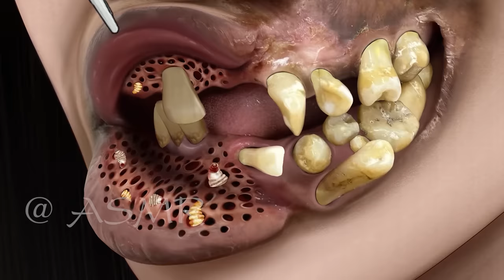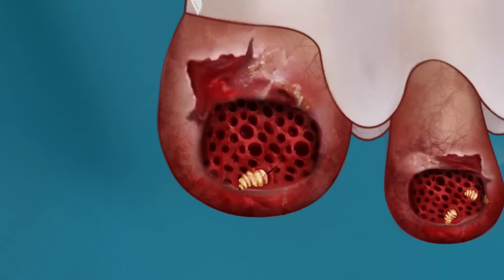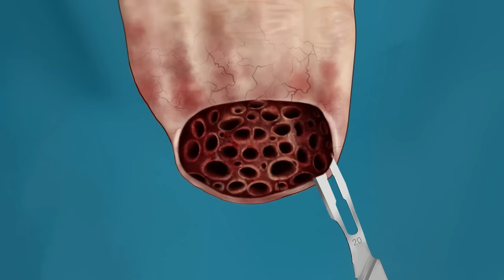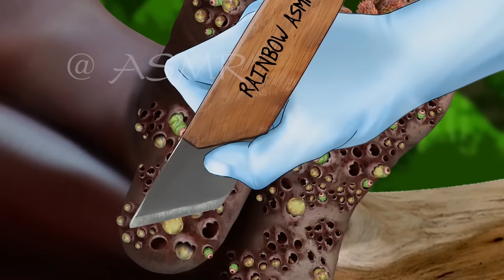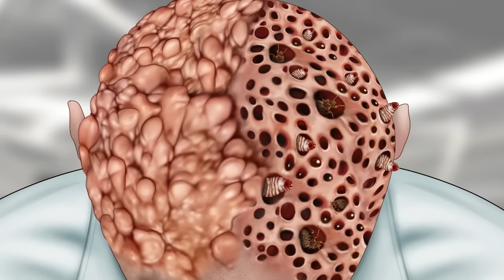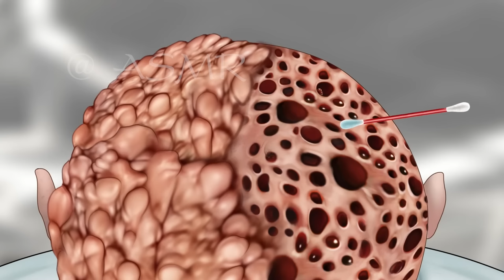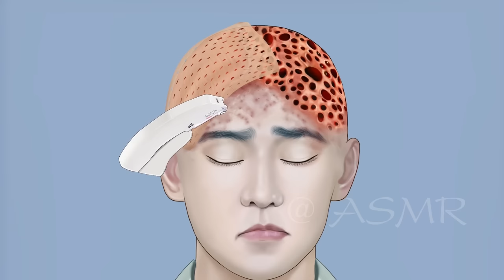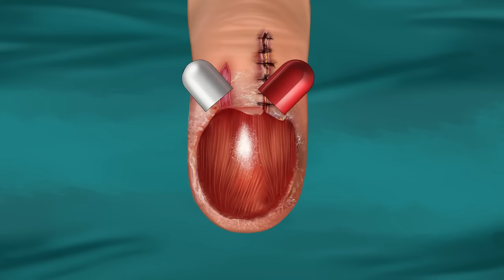ASMR Remove Necrotic Teeth & Maggot Infected Mouth | Severely Injured Animation